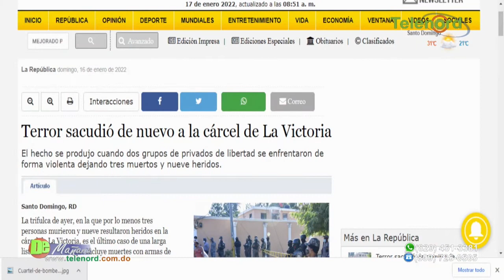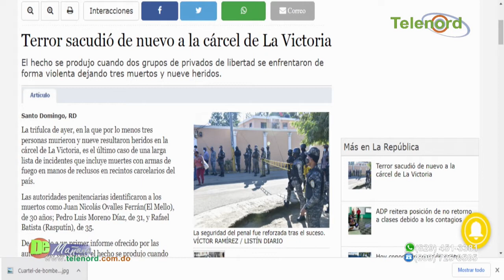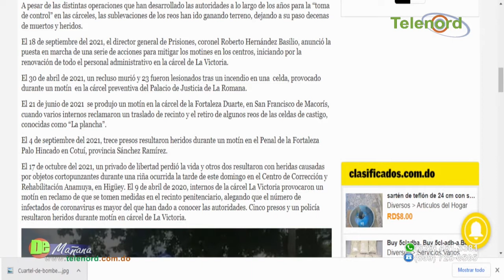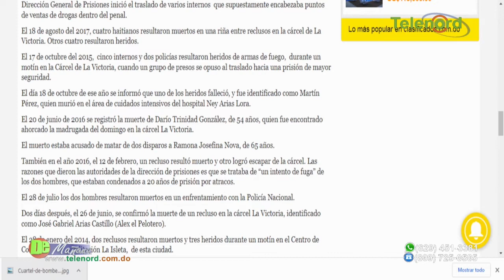Es necesario que se ponga atención al sistema penitenciario en Rep. Dominicana dice Amado Jose Rosa